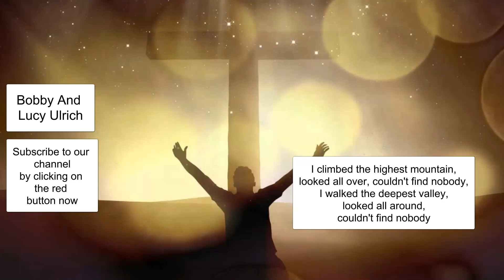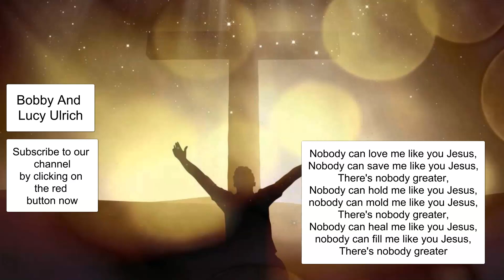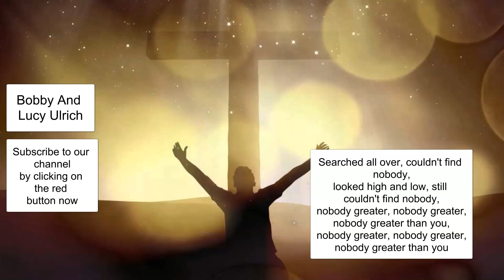Nobody Greater, Bobby And Lucy Ulrich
Man has tried to take God's position.  The greatness of God is beyond measure, without limit.  No matter where, or how far you search for a greater one, you will never find it.  Many have tried, they failed.  Pray for us.